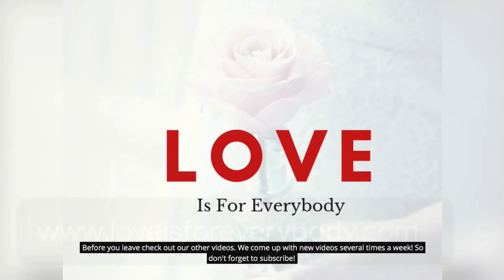Greatest Love Stories: Edward and Wallis Simpson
This is the story of the king who gave up his throne so he can marry the woman he loved  Edward VIII of England abdicated to marry American Wallis Simpson. They were married for 35 years.